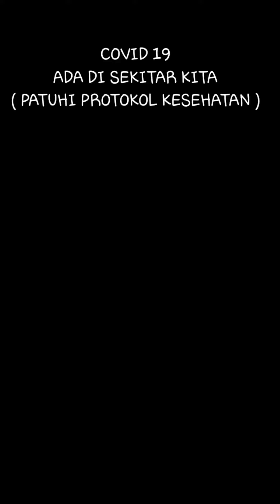COVID 19 ADA DISEKITAR KITA @ara and family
covid 19 fuck